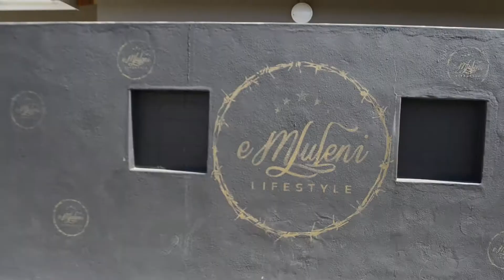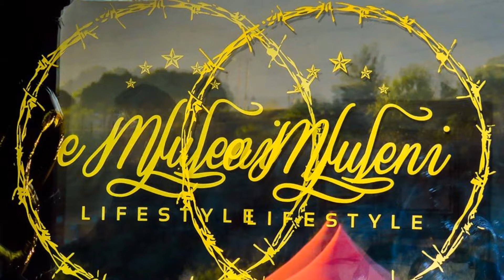eMfuleni Lifestyle Services Clip